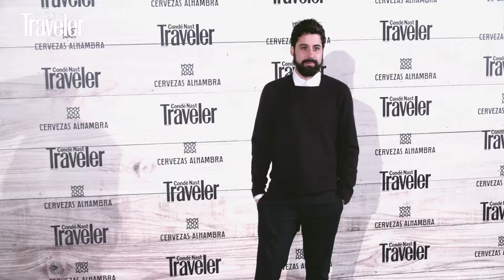Así fue la presentación de la Guía Gastronómica de Traveler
La fiesta del buen comer, del buen beber, del buen vivir: así presentamos la Guía Gastronómica de Condé Nast Traveler y así disfrutamos entre brindis y amigos.